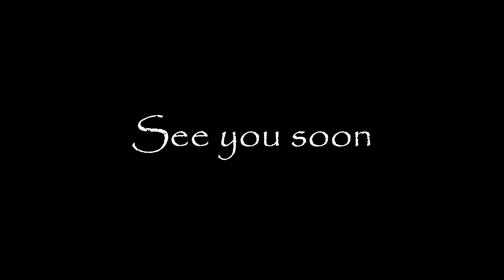Goulding's Monument Valley RV Park Utah